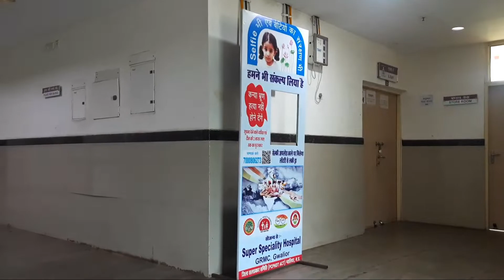नेतागिरी के चक्कर में बीमार हो गया🤕🤧🤒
मैं बहुत बीमार हो गया हूं यूटीआई इंफेक्शन हुआ है मुझे इसी के चलते हुए वीडियो नहीं बना पाया माफी चाहता हूं